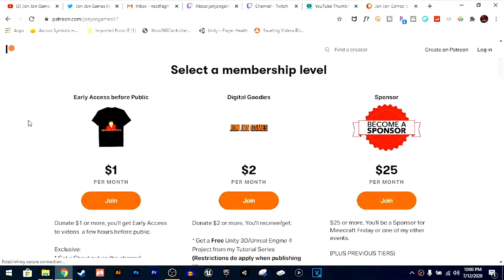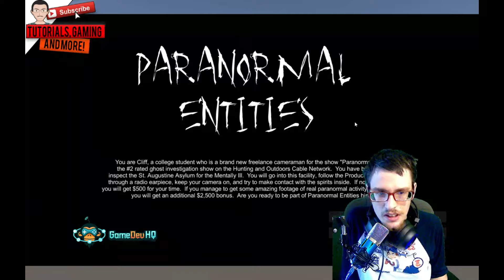THIS GAME SCARED THE LIFE OUT OF ME | Paranormal Entities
Are you a business and want your product promoted?

Use Code "JONJON58" in the Fortnite Item Shop or Epic Games Store!

Get Filmora X and Start Editing your vids! (Your PC must meet the system requirements)

My Specs/Setup:
PS4 Controller
Xbox One Controller

Shirt I wear on Twitch

Nintendo GameCube: Link Coming Soon!

If you use my creator code in the Fortnite Item Shop or Epic Games Store, I receive money from those purchases.